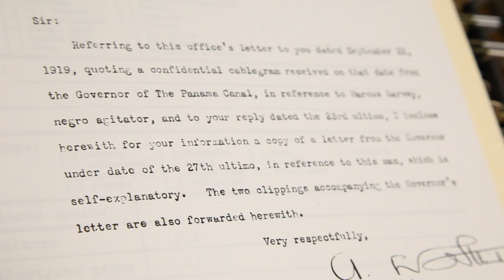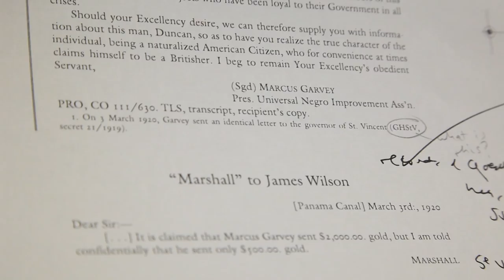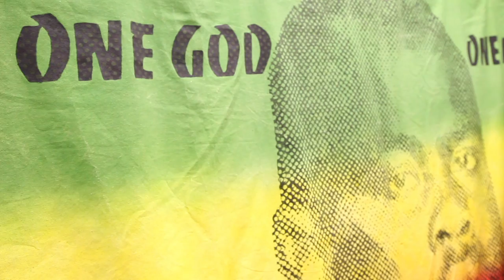UCLA News|Week: Inside the Marcus Garvey archives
On this News|Week: Prominent black activist Marcus Garvey's archive has been 30 years in the making. UCLA historian Robert A. Hill explores his collection and discusses his latest edited volume of the Garvey papers, which reveal the importance of Caribbean people in American race relations.

Also: Treating a danagerous hospital-acquired bacterial infection without antibiotics.